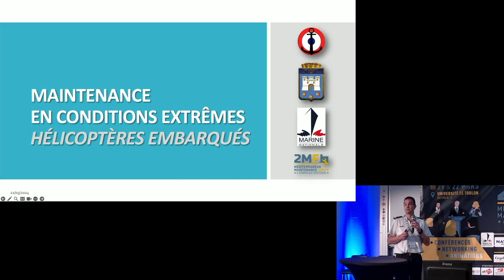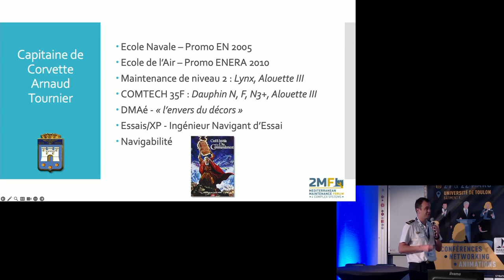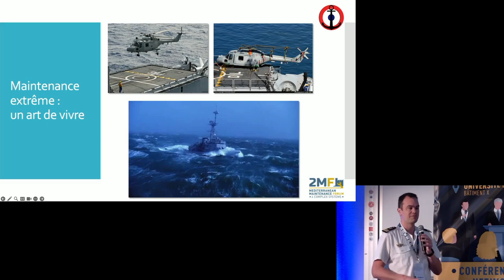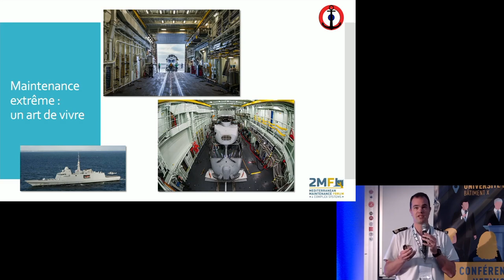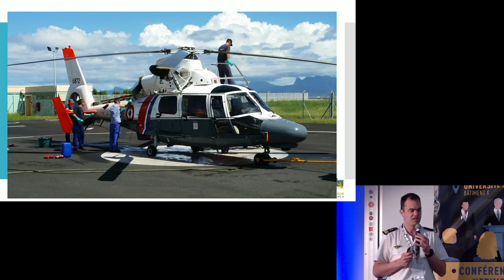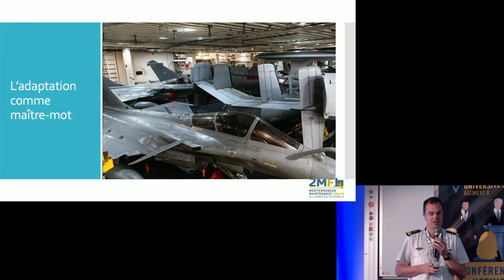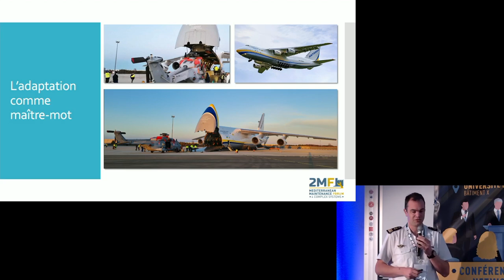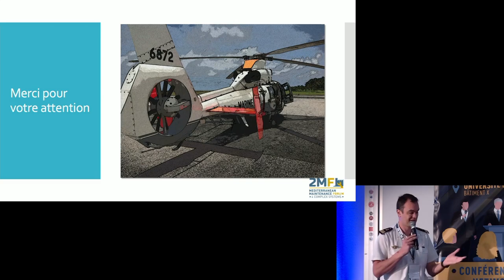Forum 2MF 2024 MAINTENANCE EN CONDITIONS EXTRÊMES HÉLICOPTÈRES EMBARQUÉS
Présentation par :
La BAN d’Hyères est la seule base de l’aéronautique navale de la Marine Nationale située dans le sud de la France dont les principales missions sont :
- FOURNIR UNE CAPACITÉ AÉRONAUTIQUE POUR LES OPÉRATIONS AÉROMARITIMES
- TENIR LES ALERTES SPI ET PAI
- DIRECTION AÉRODROMES DE HYÈRES ET CUERS-PIERREFEU